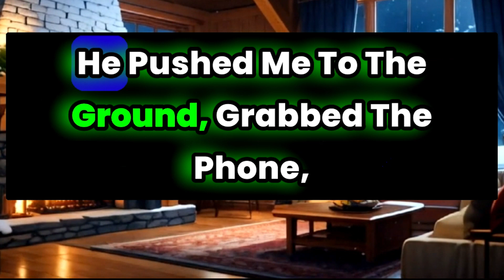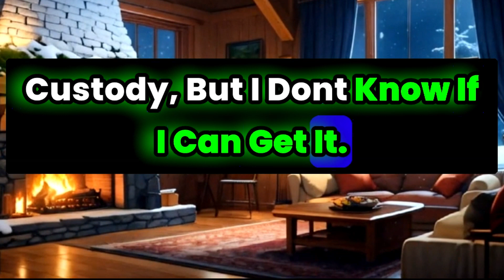{FULL STORY} I Called The Cops On My Ruthless Husband